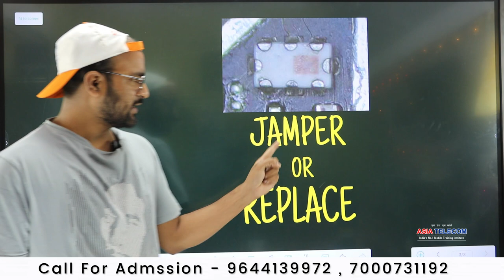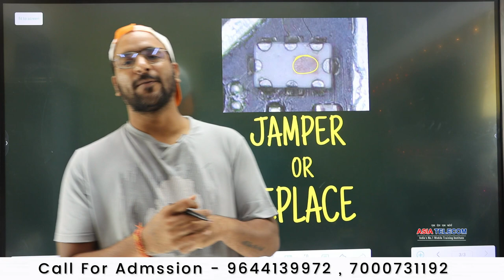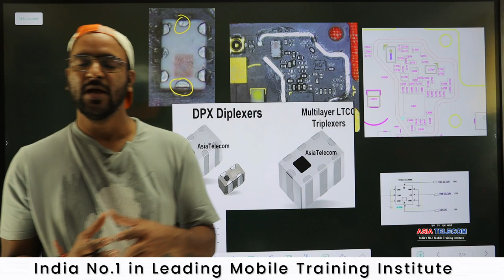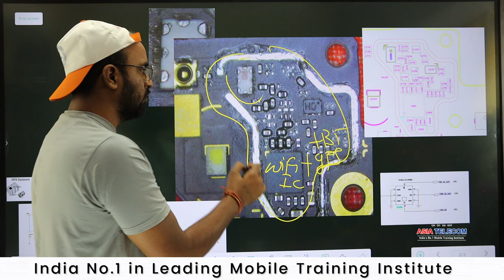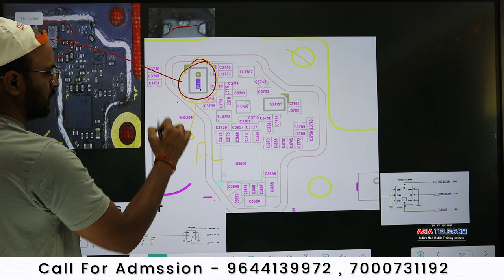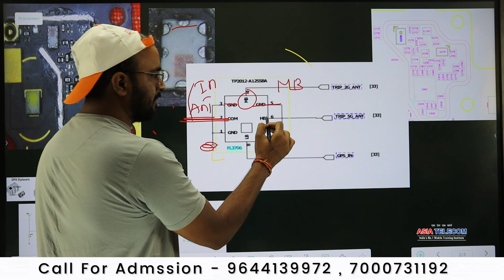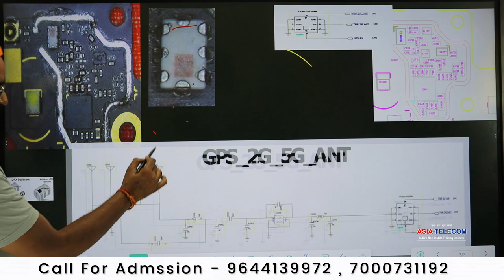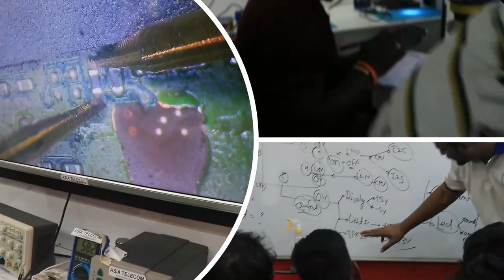NETWORK Component - जम्पर लगाये या बदले - और जम्पर क्यों नहीं लगाये -Very Important Topic !!!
Join Today
📲 Book
👉🏻Hardware Book /  Software Book